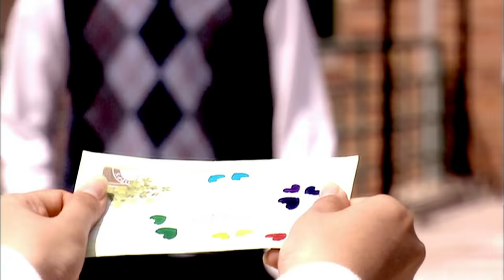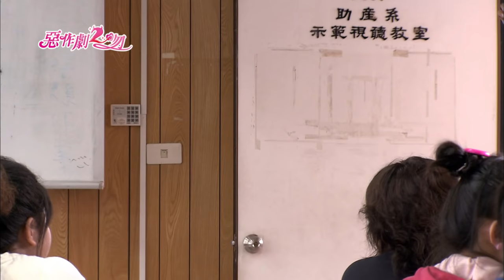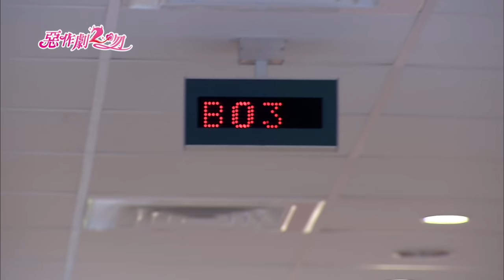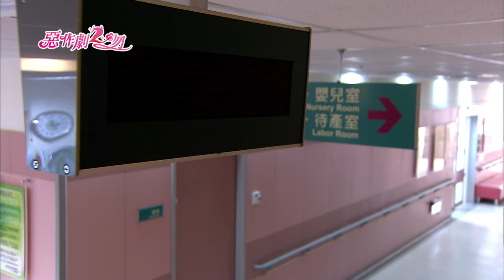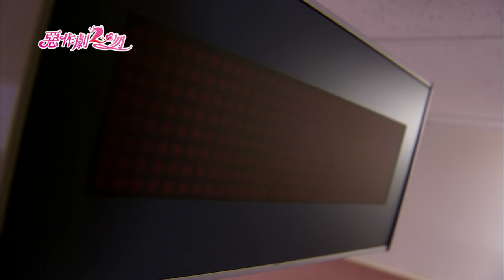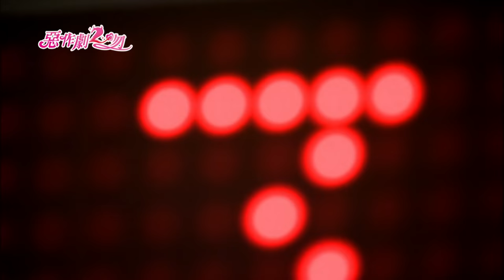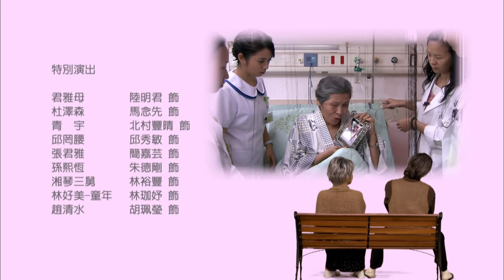《惡作劇2吻｜They Kiss Again》EP12｜90分完整版 ─ 鄭元暢、林依晨、汪東城、張永正、趙詠華、唐從聖、劉容嘉、唐禹哲、瑞莎 [Eng Sub]｜GTV DRAMA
湘琴的打針技術超差，老師給湘琴補考機會，但湘琴找不到同學來練習，啟太於是自願當湘琴的實驗品，兩人因此盡釋前嫌，啟太知道湘琴為了直樹而去當護士，祝福兩人的婚姻。
隔天，直樹用自己當試驗品，讓湘琴練習打針抽血。
護理系有傳統的戴帽式，湘琴期待戴帽式後能收到直樹的花，但直樹因為又要去外地參加醫學會議，當天會不在。湘琴大失所望。
幹幹極力希望能當戴帽式的代表，但是卻因為身為男性而遭拒。幹幹心碎，而湘琴因為是江直樹的太太，被任命當宣示代表。戴帽式當天，湘琴想辦法讓幹幹代替她上台，幹幹圓夢，感動不已。
典禮後，湘琴一個人待在會場，此時直樹出現，原來他會議一結束，馬上搭車回到湘琴身邊，替湘琴戴帽。
湘琴到直樹的醫院實習，卻被安排照顧一個刻薄的老婆婆罔腰，湘琴被當奴隸使喚。又因為身為醫院偶像江醫師的太太，湘琴被醫院裡的護士排擠。湘琴向直樹抱怨，但是直樹要她自己處理。
啟太負責的病患是一個叫秋賢的女孩，秋賢對啟太有愛意。
老婆婆得知湘琴是直樹的太太，臉色大變。原來老婆婆是直樹的FANS，她無法容忍湘琴獨佔直樹，於是更加奴役湘琴。而湘琴看見同學們都與照料的病患關係很好，只有自己相反，不勝唏噓。